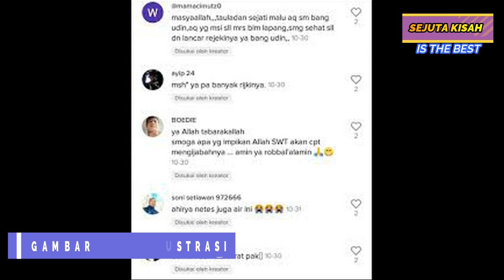Ditanya Alasan Rajin Sedekah, Jawaban Penjual Mie Pangsit Ini Menyentuh Hati